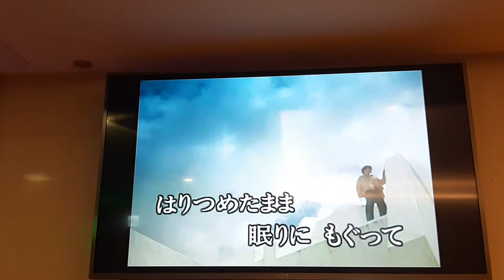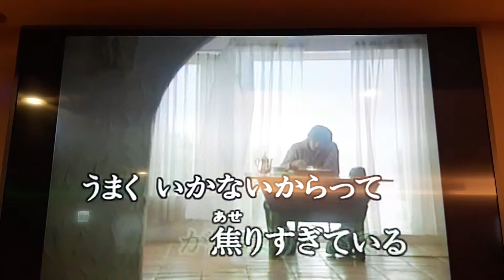明日に / 前川清 cover / Jerry Lo ＆ Zhiming Lo